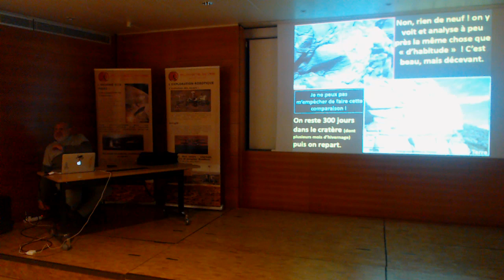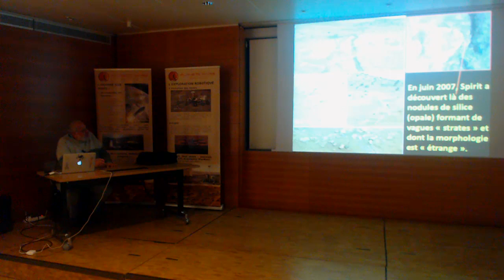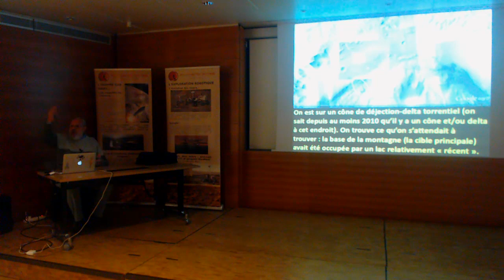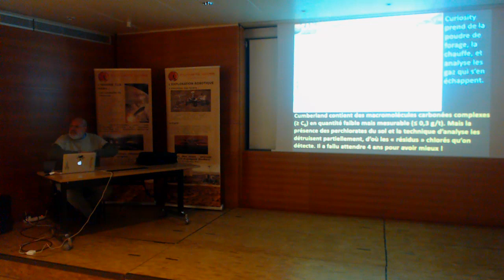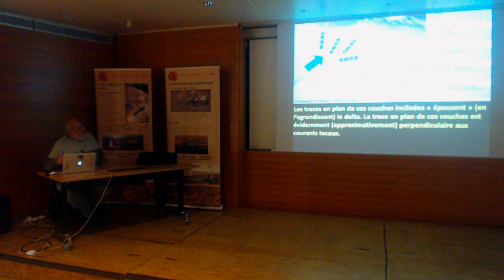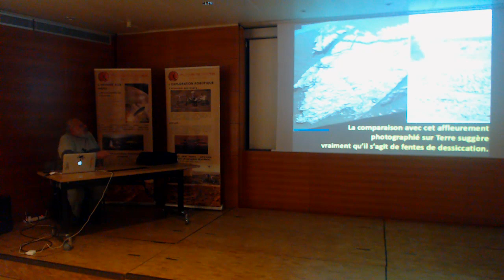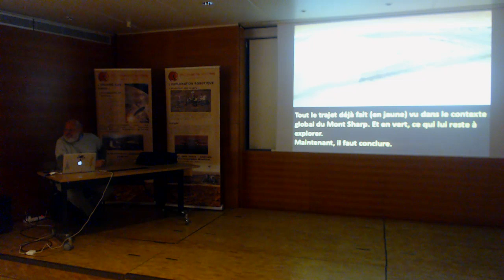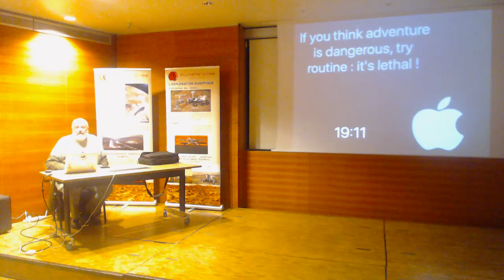Diffusion en direct de unicnam13